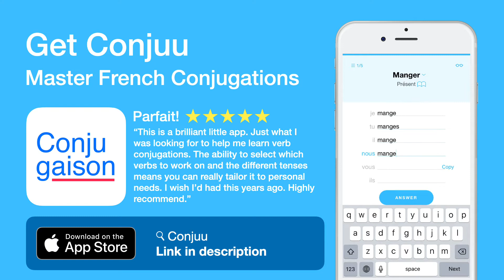How to conjugate Persuader (to persuade ) in Conditionnel Passé composé - forme alternative tense.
The conjugations for Persuader (to persuade ) in Conditionnel Passé composé - forme alternative are
j'eusse persuadé
Tu eusses persuadé
Il eût persuadé
Nous eussions persuadé
Vous eussiez persuadé
Ils eussent persuadé